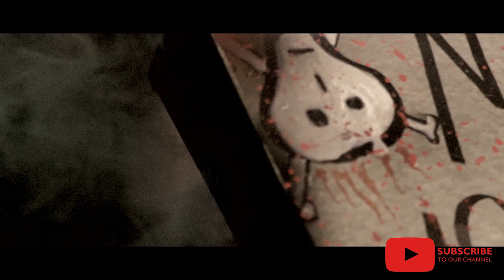Eating the Worlds Hottest Chocolate Bar goes bad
Eating the World's Hottest Chocolate goes bad

Vat19 9,000,000 SHU

412LIFE

Filmed with
Canon 80d

Edited on
Filmora Wondershare

Music
Artlist
Laid Back By Dan Ayalon